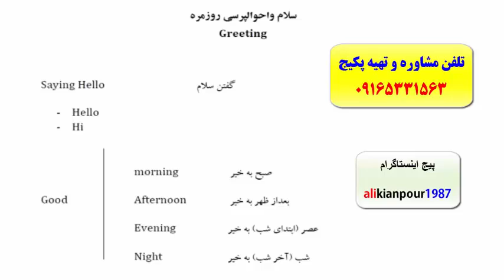کدینگ لغات انگلیسی کتاب 504 و کتاب 1100ـ استادعلی کیانپور